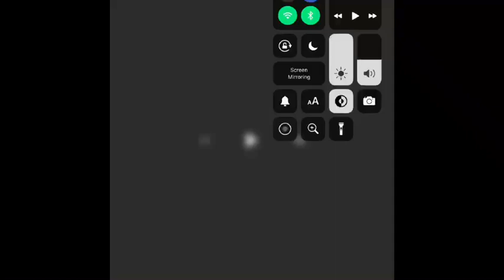Burger King logo in B major 4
Felipe